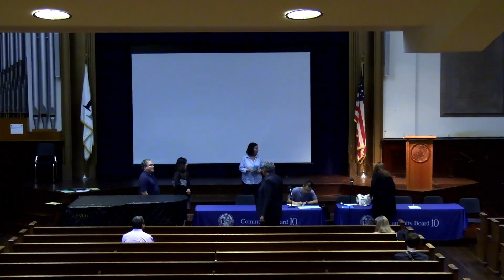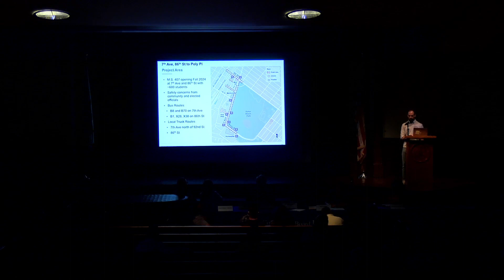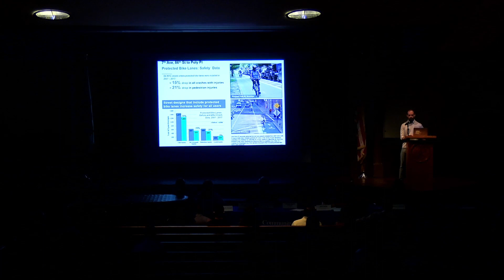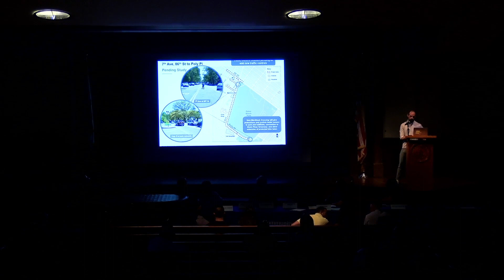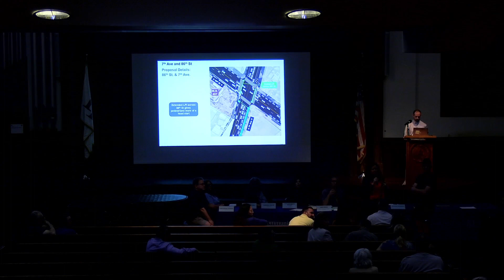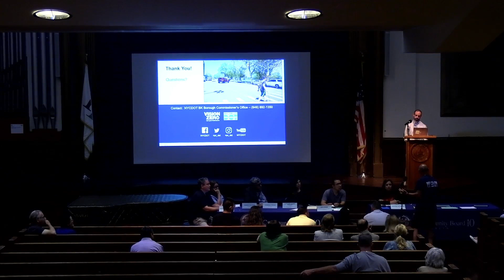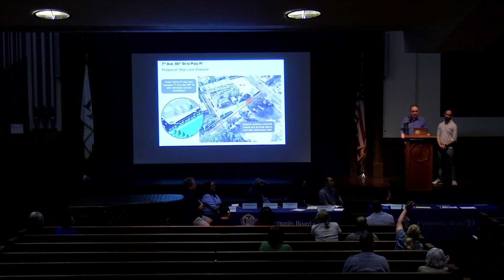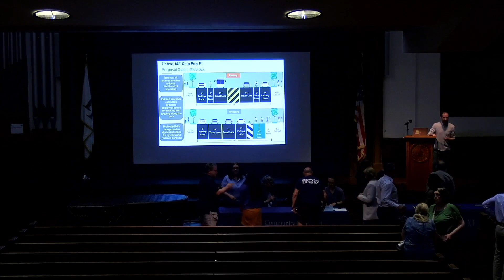CB 10 Traffic & Transportation Committee June 12, 2024